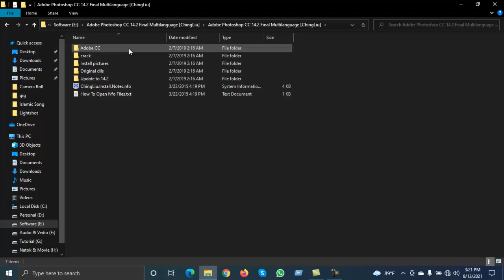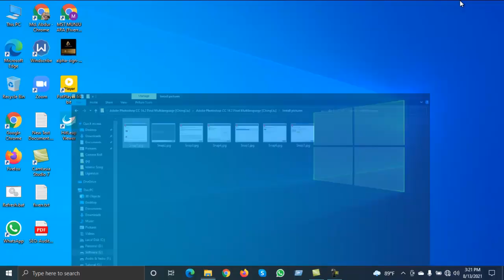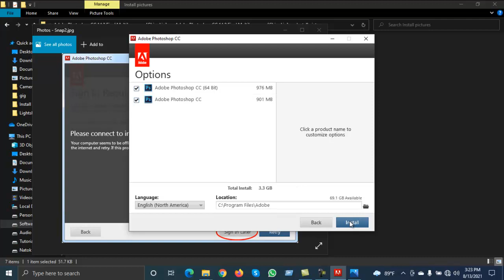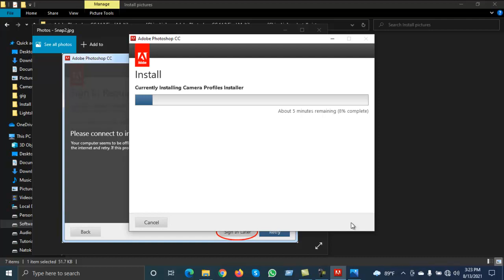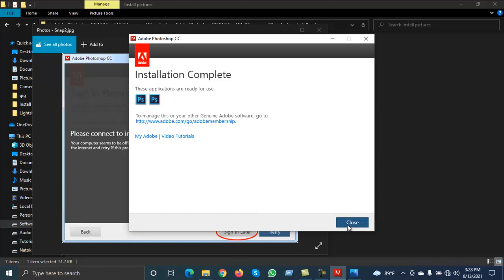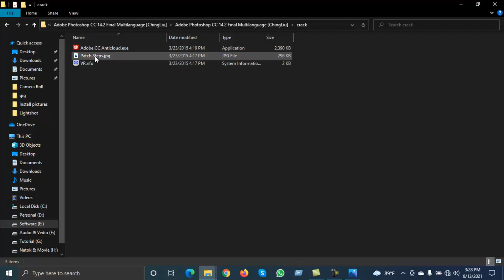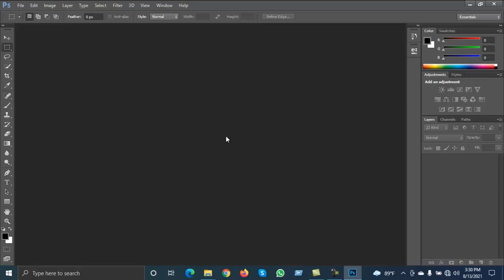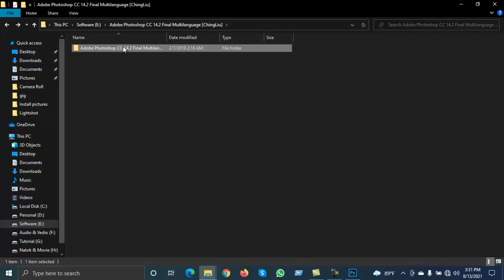How to Install Photoshop CC 14 2 | Unlimited Free Use | 100% Working | ফটোশপ সিসি ১৪.২ ইন্সটল করুন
◥◣◥◣◥◣VIDEO CONTENT◥◣◥◣◥◣
Photoshop Skills for Freelancing Photoshop Bangla Tutorial Part 02 | How to install Photoshop CC 14 2 | Unlimited Free Use | 100% Working | ফটোশপ সিসি ১৪.২ ইন্সটল করুন | Freelancer Abdur Rahman
◥◣◥◣◥◣DESCRIPTION◥◣◥◣◥◣
আপনি অনলাইনে যে কাজই করেন না কেন ফটোশপ এর বেসিক কাজ আপনাকে জানতেই হবে। বেসিক কাজের মধ্যে রয়েছে ব্যাকগ্রাউন্ড রিমুভ, অবজেক্ট রিমুভ. ইমেজ রিসাইজি ইত্যাদি। আমার এই প্লেলিস্ট থেকে আপনারা ইনশা-আল্লাহ পরিপূর্ণভাবে এসব কাজ শিখতে পারবেন।
এই ভিডিওতে ফটোশপ সিসি ১৪.২ ইন্সটল করার সম্পূর্ণ প্রসেস দেখানো হয়েছে।

প্রোডাক্ট আপলোড কাজ সহজে পাওয়ার ও ফাইভ স্টার রিভিউ পাওয়ার সকল সিক্রেটস জানতে এই ভিডিওটি দেখুন

ভাল লাগলে একটা লাইক দিন, কমেন্টে আপনার মতামত দিন আর শেয়ার করে আপনার বন্ধুদের জানার সুযোগ করে দিন। ধন্যবাদ।